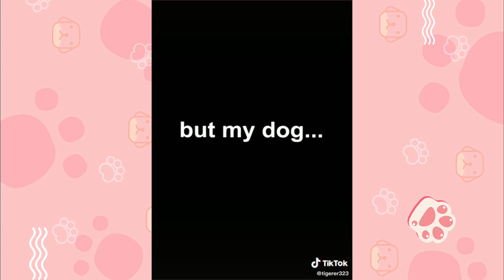😽Animals Say Love!♥️♥️ ≈Funniest Animal compilation 😏#10--2020 June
😽Animals Say Love!♥️♥️ ≈Funniest Animal compilation 😏#10
♥️♥️  Enjoy new funniest and very cute compilation about try not laugh funny animals' video.
There are dogs that resemble none of their kin in the who le world. All their breeds differ by size, features, and color, temperament.  ♥️♥️
cute pets
cute kittens
cute puppies